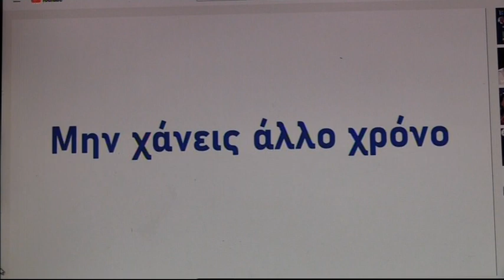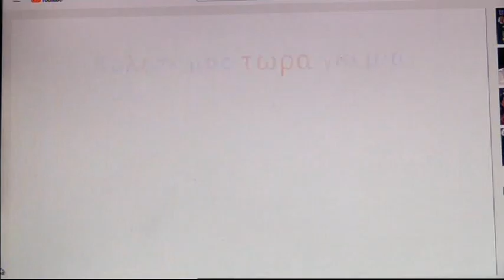11-4-2021 ΣΠΟΤ Γ ΕΘΝΙΚΗ ΑΓ.ΑΣΤΕΡΑΣ-Ν.ΑΓΚΑΘΙΑΣ 3-0